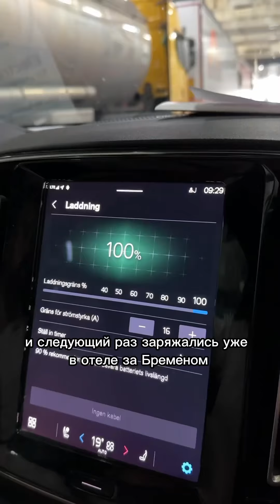Электро или бензин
Канал про личный бренд и бизнес.